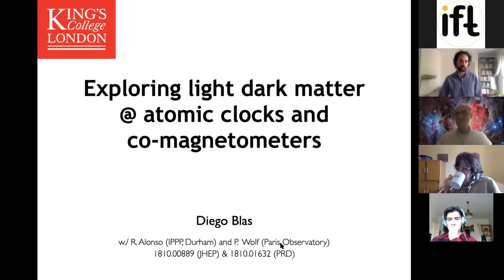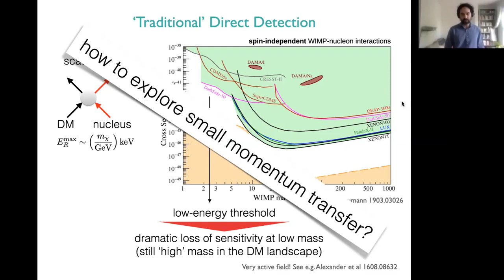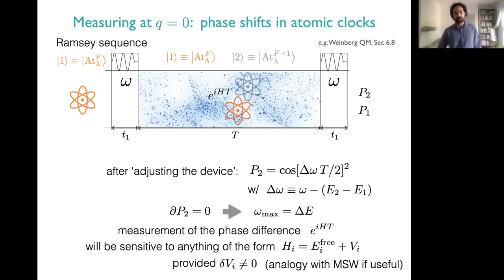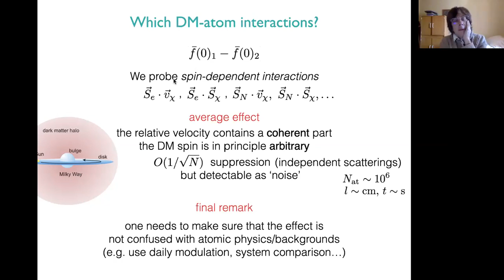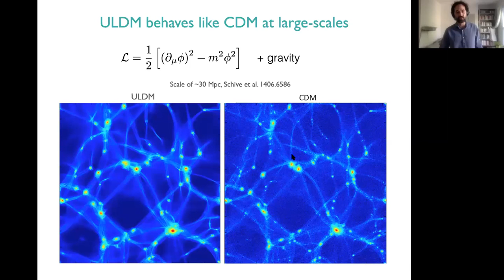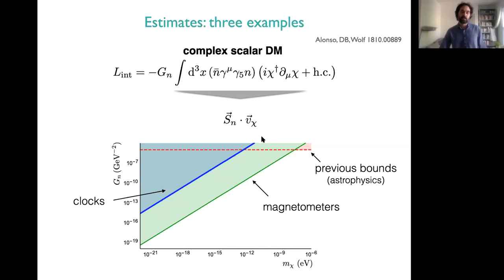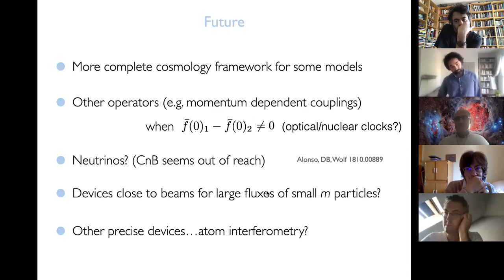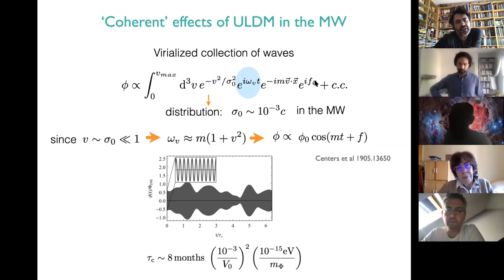Diego Blas (King's College) on Detecting Light Dark Matter with atomic clocks and magnetometers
Abstract: In this talk I’ll introduce some ideas to use atomic clocks and co-magnetometers for direct detection of light dark matter candidates. I will describe the leading effects on the devices from scattering with dark matter particles, valid for all dark matter masses below MeV. If time permits, I will also discuss other phenomena happening for ultra-light dark matter candidates.